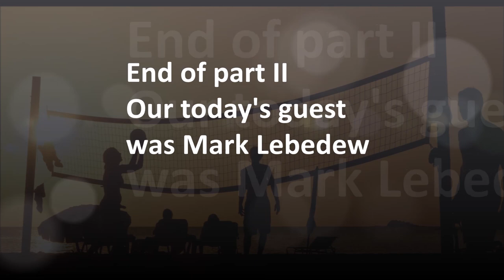"I'm sure the spikers don't act in the way we think they act" MARK LEBEDEW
Second part of our interview with Mark Lebedew is now available!
How does volleyball in Australia look like? How it all started?
What was his biggest success? Challenge? How can we improve volleyball to another level? This video contains all the answers! Enjoy!
VolleyTime to projekt siatkarski skupiający fanów siatkówki na platformach społecznościowych. Dla ludzi z pasją, tworzony przez ludzi pełnych pasji.